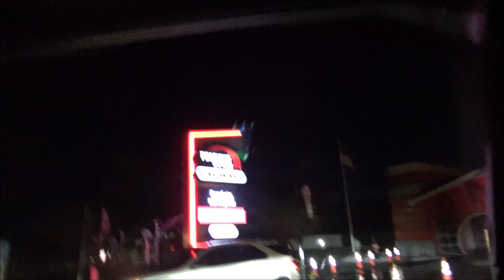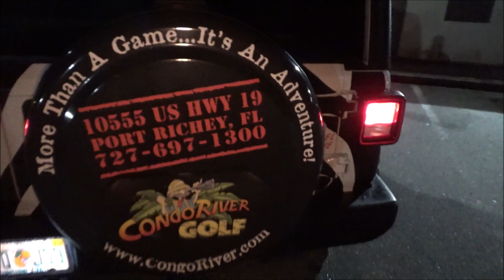TUNNEL OF TERROR CAR WASH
HI GUYS WE STOPPED BY TOMMY EXPRESS CAR WASH AND TRIED OUT THEIR HAUNTED ATTRACTION CALLED TUNNEL OF TERROR FOR 2023.